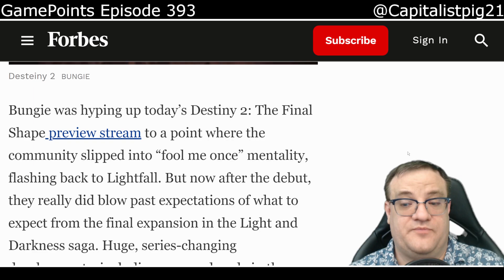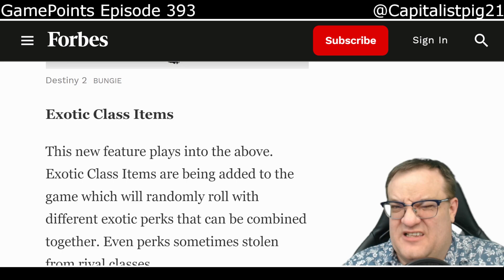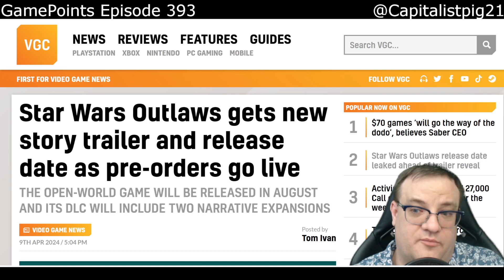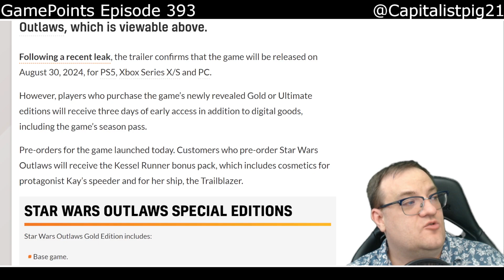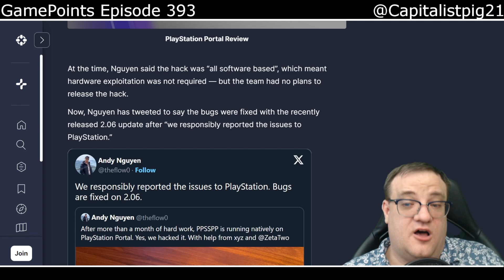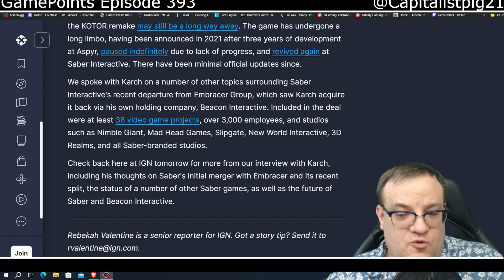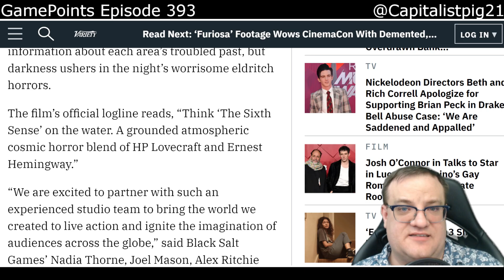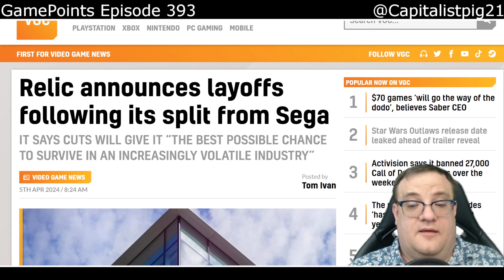The Final Shape and Star Wars Outlaws Reveals, KOTOR "Alive and Well" ~ GamePoints 393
Live every Tuesday at 8:00 PM PST at Twitch.tv/GamePoints

Star Wars Outlaws gets new story trailer and release date as pre-orders go live

Sony Fixed Exploit That Let PlayStation Portal Run Emulated PSP Games After Hackers 'Responsibly Reported Issues to PlayStation'

Saber Interactive CEO Says KOTOR Remake Is 'Alive and Well'

Amazon's 'Fallout' to Film Second Season in California With $25 Million Tax Credit

'Dredge' Game to Get a Live-Action Film Adaptation from Story Kitchen